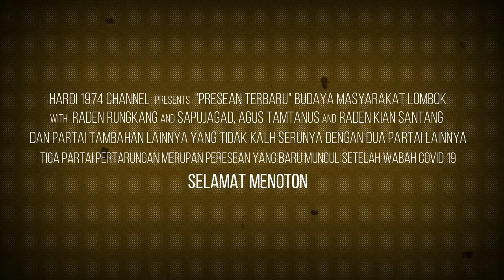PERTARUNGAN PRESEAN PALIG SERU TAHUN 2022 - RADEN RUNGKANG VS SAPUJAGAD ⚔️🛡️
Pertarungan Presean Paling seru. Pertarungan Presean Lombok, pepadu raden rungkang, sapu jagad, adus tamtanus, kian santang, dan beberapa pepadu lainnya.
Perisean adalah pertarungan antara dua lelaki yang bersenjatakan tongkat rotan (penjalin) dan berperisai kulit kerbau yang tebal dan keras (ende).
Tradisi ini menjadi ciri khas budaya masyarakat suku Sasak, Lombok, Nusa Tenggara Barat. Perisean termasuk dalam seni tari daerah Lombok. Petarung dalam Perisean biasanya disebut pepadu dan wasit disebut pakembar.
Dahulu Perisean digelar untuk melatih ketangkasan suku Sasak dalam mengusir para penjajah di Pulau Lombok.
Latar belakang Peresean adalah pelampiasan emosional para raja pada masa lampau ketika menang dalam perang tanding melawan musuh-musuhnya.
Selain itu, dahulu Peresean juga termasuk media yang digunakan oleh para pepadu untuk melatih ketangkasan, ketangguhan, dan keberanian dalam bertanding.
Konon, Peresean juga sebagai upacara memohon hujan bagi suku Sasak di musim kemarau. Kini, Peresean sering digelar di sebuah festival budaya atau untuk menyambut tamu atau wisatawan yang berkunjung ke Lombok.
Peserta Perisean tidak dipersiapkan sebelumnya, tetapi peserta diambil dari para penonton. Artinya penonton saling menantang dan salah satu penonton akan kalah jika kepala atau anggota badan telah mengeluarkan darah.
Penonton dapat mengajukan diri sebagai peserta Perisean, dan juga peserta dapat dipilih oleh wasit di antara para penonton. Pertarungan akan dimulai jika peserta yang akan bertanding dinilai sudah sepadan (biasanya melihat ukuran tubuh peserta).
Wasit pinggir (pekembar sedi) akan mencari pasangan pepadu dari para penonton, sedangkan wasit tengah (pekembar tengaq) yang akan memimpin jalannya pertandingan.
Aturan Perisean adalah para pepadu tidak boleh memukul anggota badan bagian bawah (kaki atau paha), tetapi para pepadu diperbolehkan memukul anggota badan bagian atas (kepala, pundak dan punggung).
Dalam pertunjukan Perisean, ada musik pengiring akan menyemangati para pepadu sekaligus sebagai pengiring kedua pepadu menari.
Alat musik yang digunakan sebagai pengiring adalah gong, sepasang gendang, rincik atau simbal, suling dan kanjar.
Pepadu memegang tongkat rotan di tangan kanan dan perisai di tangan kiri. Kedua pepadu harus saling serang untuk mendapat nilai tinggi dari para juri. Pepadu akan mendapatkan nilai tertinggi jika bisa memukul kepala lawan.
Pemenang dalam Perisean ditentukan dari nilai yang diperoleh dalam 5 ronde atau salah satu pepadu sudah mengibarkan bendera putih karena berdarah.
Pepadu yang mengeluarkan darah akan diobati tim medis atau menggunakan obat tradisonal sejenis minyak yang jika dioleskan tidak menimbulkan rasa perih.
Setelah bertarung, para pepadu bersalaman dan berpelukan, yang menandakan tidak adanya rasa dendam antara kedua pepadu.
Adapun sederet nama-nama julukan pepadu perisean dari berbagai daerah di Lombok yang paling terkenal saat ini seperti: Selak Marong, Ombak Tenang, Macan Loreng, Angin Alus, dan Arya Kamandanu